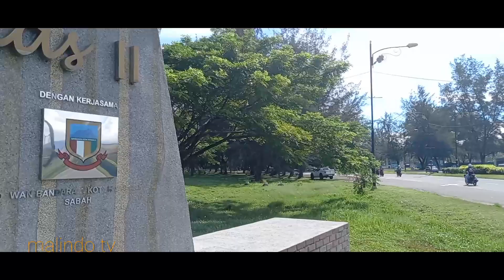jumpa tepi jalan abang rudy dari geng tayar besar SABAH MOTOR DAY SMD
perjalanan ke tapak event smd 2023 di kota kinabalu tak sangka berjumpa dgn abang rudy dari geng tayar besar GTB terimkasih